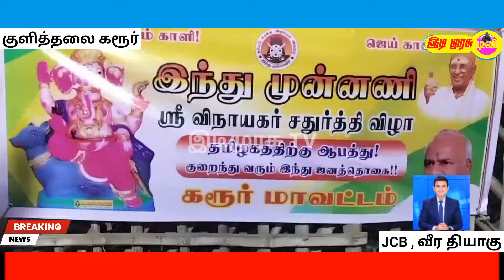கரூர்:விநாயகர் சதுர்த்தி விழாவை ஒட்டி இந்து முன்னணி சார்பில் சிறப்பு அபிஷேக ஆராதனை